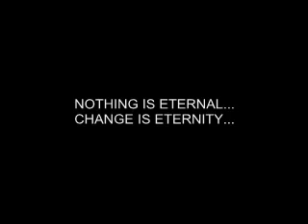Hey You Drawing Pencil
Drawing Pencil by Veriapriyatno